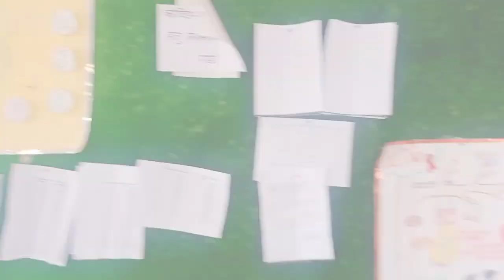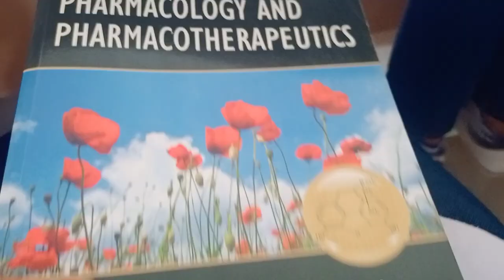government pharmacy College !! mini vlog !! preparing paracetamol tab 😊🤟pharmacystudents